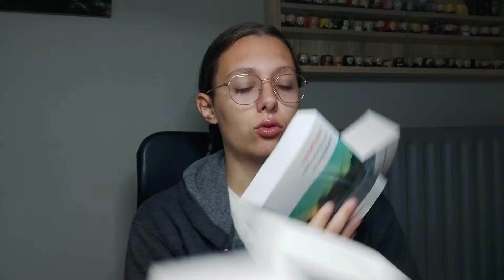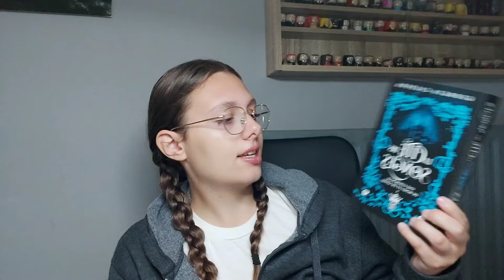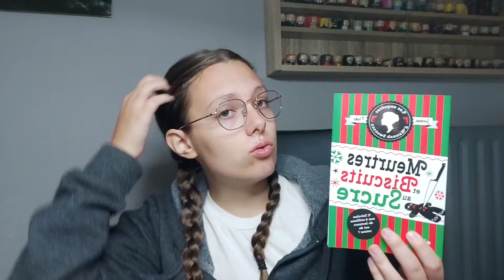Haul lectures Octobre 2022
Je vous présente les livres que j'ai acheté ou que l'on m'a offert.

Joel Dicker:
La vérité sur l'affaire Harry Quebert
L'énigme de la chambre 622
Le livre des Baltimore
La disparition de Stepahanie Mailer
Emma Green:
La vie en vrai
Dustin Thao:
Vous êtes sur le portable de Sam
Alexander Starritt:
Nous, les Allemands
Heather Morris:
Le voyage de Cilka
Le tatoueur d'Auschwitz
Joanne Fluke:
Meurtres et Biscuits au Sucre
Georgia Caldera:
La cité des Songes (une couronne de roses et de givre)
Karen M.McManus:
Qui ment?
Liens de Sang